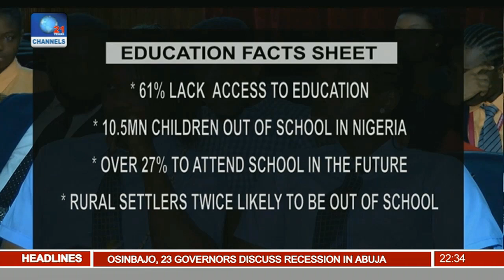Experts Chart Course For Solutions To Education Sector Crisis